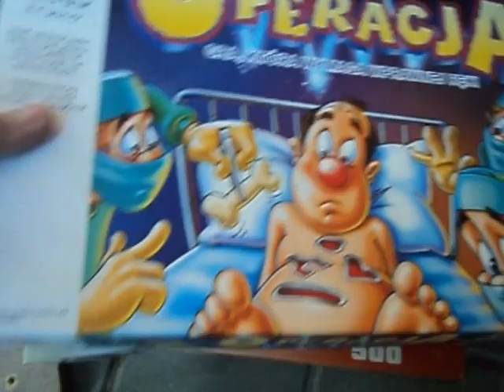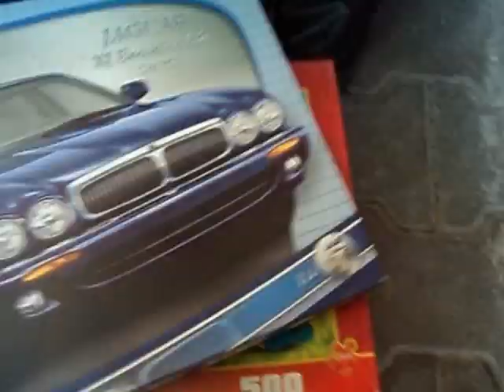Znalazlem zabawki,kol figurki,motory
Znalazlem zabawki,kol figurki,motory śmietnik śmieci hasiok rupiecie wystawki prl Dumpster Diving Poland 9 Lipca Krakow